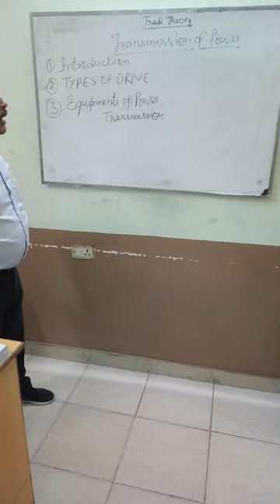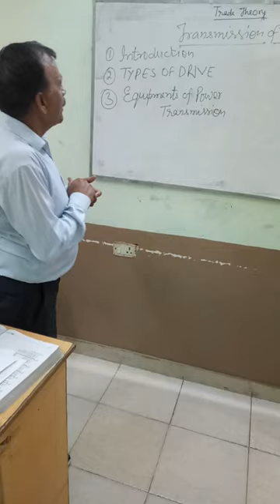Transmission , Types , Power , Transmission Power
This is only for Education related channel.
Navbharat ITI Exam 2023, ITI Exam , Exam 2023
ITI Exam,
ITI Fitter,
ITI Electrician,
ITI Exam Kanpur,
Navbharat ITI
itiexamyt,
iti class,
iti fitter,
iti,
iti channel,
iti classes,
iti exam,
iti study,
iti ka channel
iti exam,
iti,